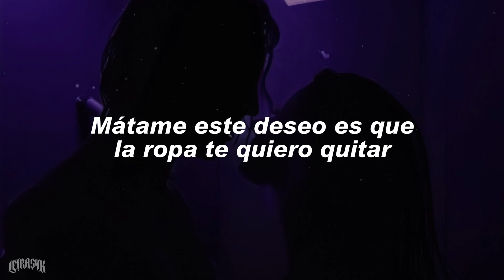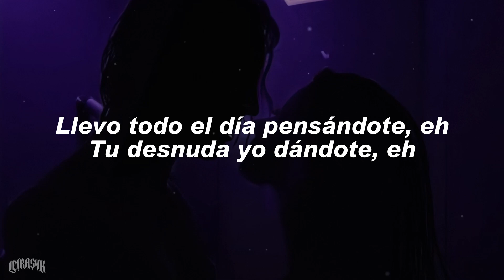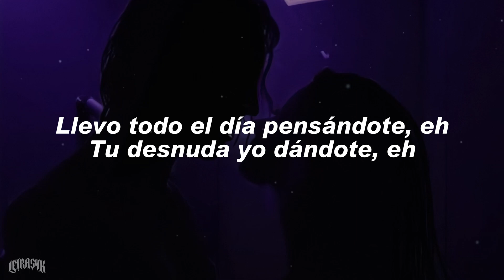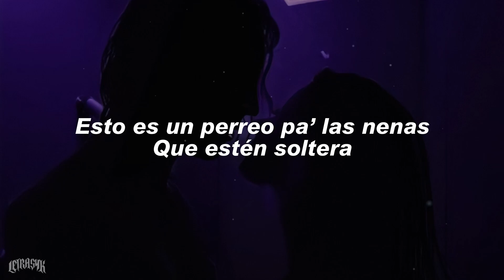god music 9586